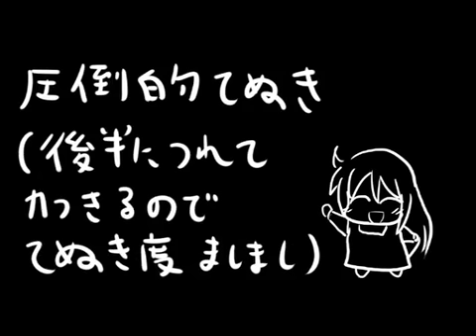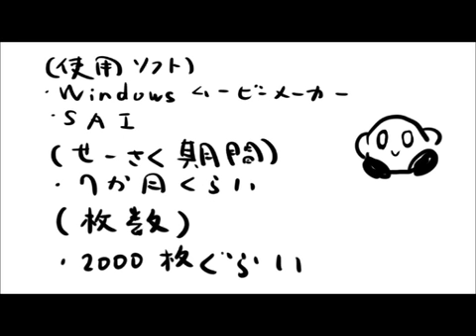【日常ＭＡＤ】 ＰＡ！ＰＡ！ＰＡ！パ☆ワ☆ポケ